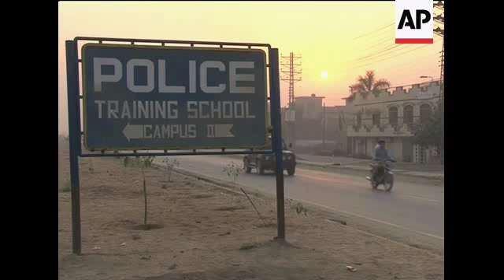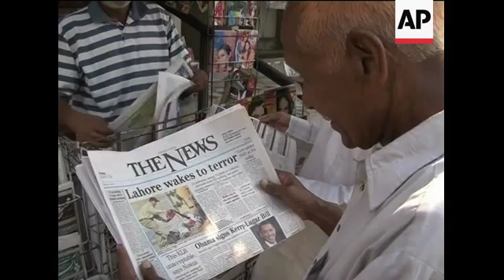WRAP Aftermath of attacks on police facilities, security, analyst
1. Wide of traffic, road sign reading: (English) "Police Training School Campus"
2. Sun rising over Manawa police training centre
3. Mid of compound's main gate
4. Armed guard at main gate
5. Wide of soldier performing security check on three men, who have their arms raised
6. SOUNDBITE (Punjabi) Allah Ditta, local resident:
"This is the police training centre. An attack had happened here already once before, yesterday it happened again. We don't feel secure here, we don't know when it will happen again."
7. Tilt down of Federal Investigation Agency (FIA) building
8. Wide of building with sign and barbed wire in foreground
9. Cars passing police checkpoint on road
10. Armed policeman at checkpoint
11. Close-up of gun
12. Various of police searching vehicle
13. Set-up shot of political and defence analyst, Hasan Askari Rizvi, working on computer
14. SOUNDBITE (English) Hasan Askari Rizvi, political and defence analyst:
"Well, different terrorist groups are now trying to reassert themselves, because the impression after the Swat operation was, and also because of the death of Baitullah Mehsud, the impression was that they are in disarray. Now they want to demonstrate they are entrenched, they are capable of taking action in any part of the country. So that's what's happening. And second is that they want to take initiative from the hands of security forces, and deter them from taking action in South Waziristan where action is expected against the Taliban. Therefore they are trying that the war on terrorism should be on their terms and in the cities of Pakistan rather than in South Waziristan, which is the headquarters of the Taliban movement."
15. People reading newspapers at newspaper kiosk
16. Man reading "The News" paper with headline reading (English): "Lahore wakes to terror"
17. Close-up of "Lahore wakes to terror" headline
18. SOUNDBITE (Urdu) Mushtaq Muhammad, vox pop:
"Yesterday there was a terror attack in Lahore's Manawan area. I condemn this attack. Lots of policemen were killed. And in my opinion, RAW (Research and Analysis Wing - India's external intelligence agency) agents are involved. There are also RAW agents here in Lahore. There is a conspiracy against Pakistan."
19. People at newspaper kiosk
STORYLINE:
There was heightened security in Lahore on Friday morning, a day after a series of militant attacks killed 19 people in Pakistan's second largest city. Nine gunmen also died.
Teams of gunmen launched coordinated attacks on three law enforcement facilities in Lahore, and car bombs exploded in two cities near the Afghan border on Thursday, killing 39 people in all in an escalating wave of anti-government violence.
The assaults, aimed at scuttling a planned offensive into the Taliban heartland of South Waziristan near Afghanistan, highlighted Islamist militants' ability to carry out sophisticated strikes on heavily fortified facilities and exposed the failure of the intelligence agencies to adequately infiltrate the extremist cells.
Two officials said initial investigations into the Lahore attacks showed Taliban from the Afghan border region and militants from Punjab were responsible.
The dramatic escalation in violence appears to be an attempt by the Taliban and al-Qaida-led insurgency to seize the initiative from the army and deliver a warning to the US-backed civilian government: Attack us in South Waziristan and we will fight back in your cities.
"Now they want to demonstrate they are entrenched, they are capable of taking action in any part of the country," said political and defence analyst, Hasan Askari Rizvi.